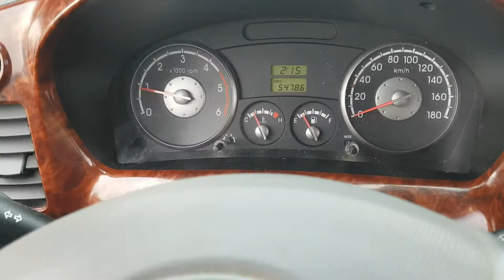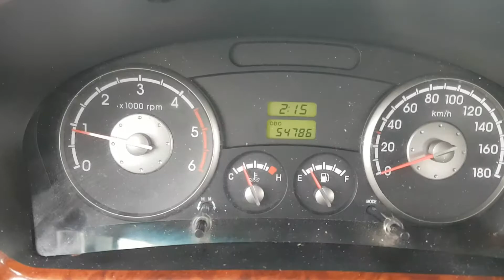BONGO KN3HNP6N38K278208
Autoleader